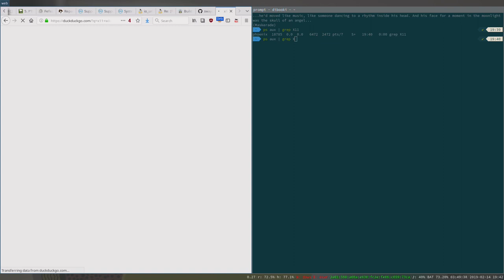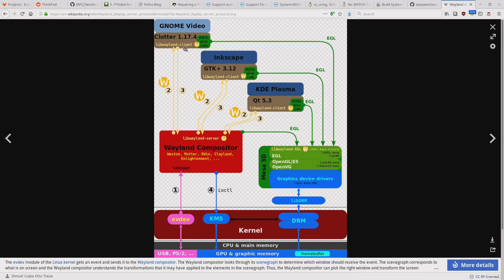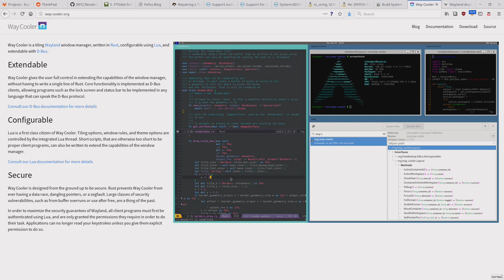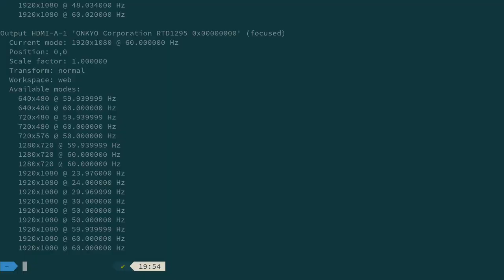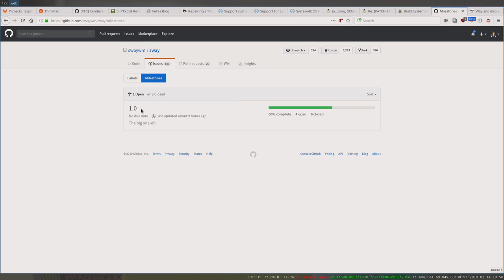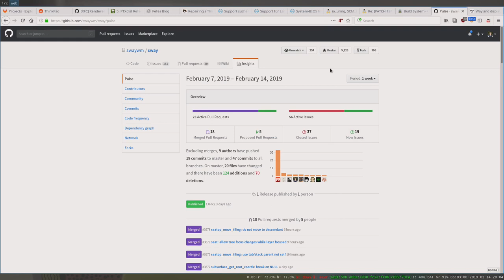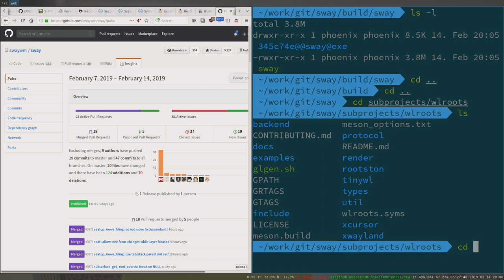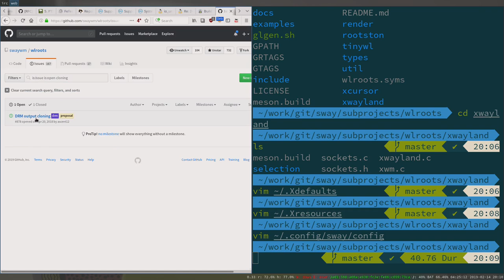Talk: Sway: i3 Wayland Compositor (Emantor)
Talk von Emantor am 14. Februar 2019